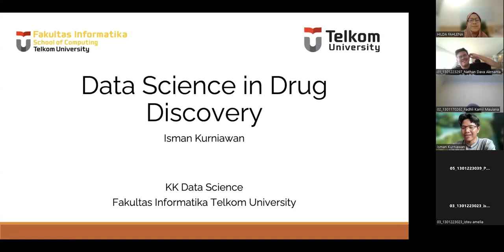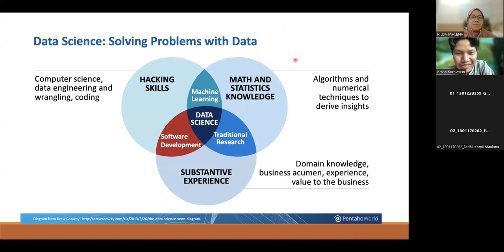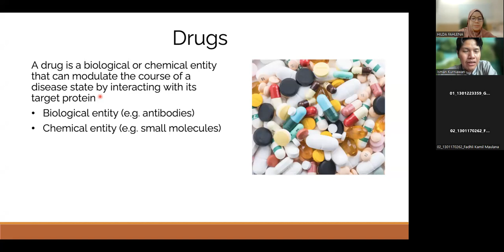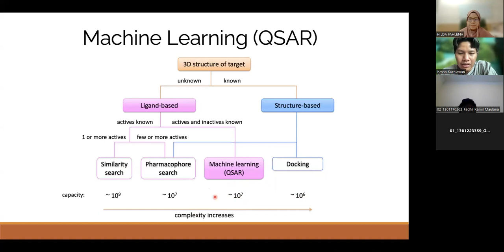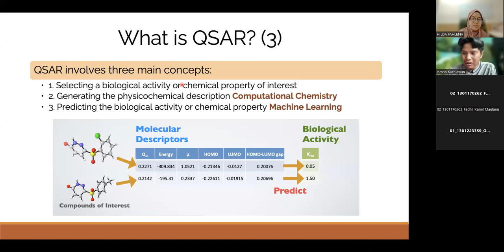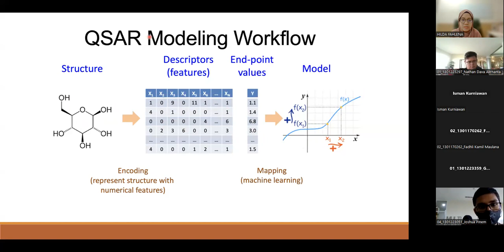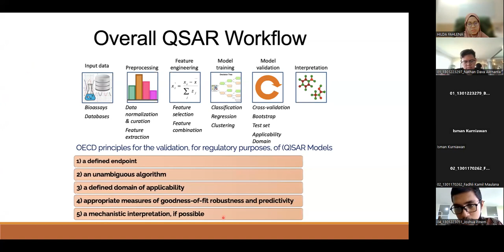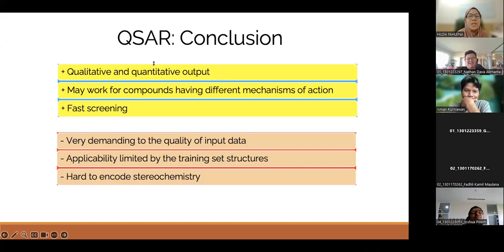WGTIK Week 13 - "Pemanfaatan Kecerdasan Buatan untuk Membedakan Penyakit pada Tanaman"